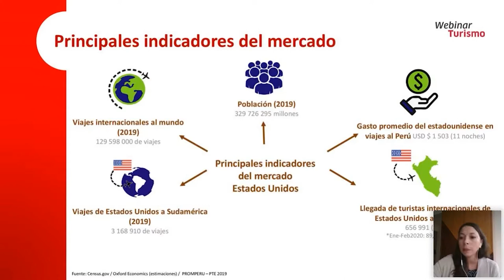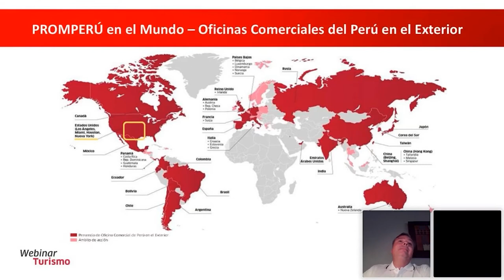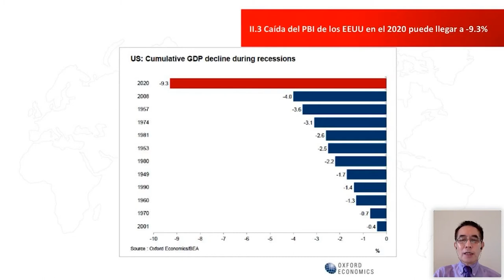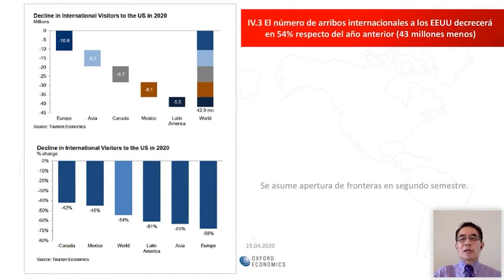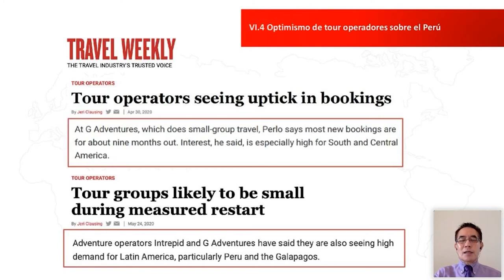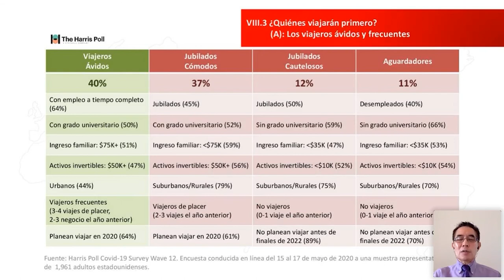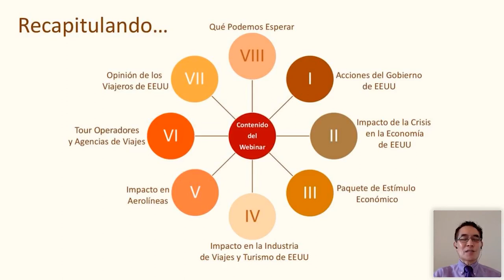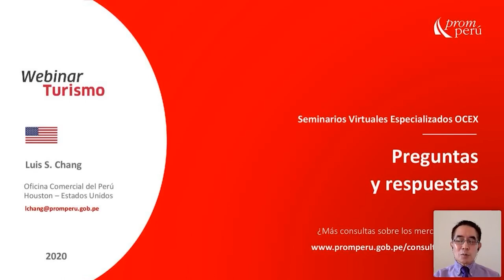El mercado de viajes y turismo de los Estados Unidos en el actual contexto del coronavirus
En el marco de la pandemia global por COVID-19, continuamos capacitando a operadores turísticos peruanos para hacer frente a estos nuevos retos. En este nuevo webinar, organizado por PROMPERÚ Houston, conozcamos más acerca de la situación actual del turismo en los Estados Unidos.